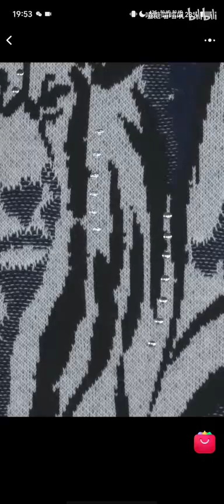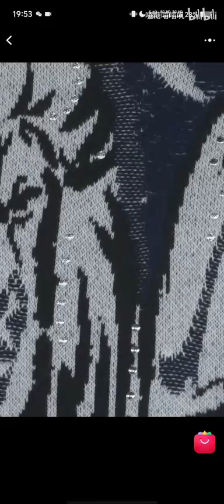【龚俊】RARE威雅直播2024 11 01（下）